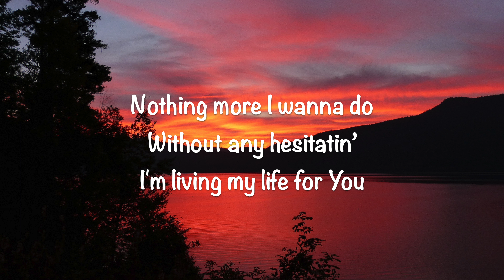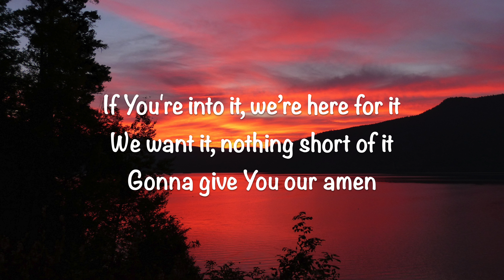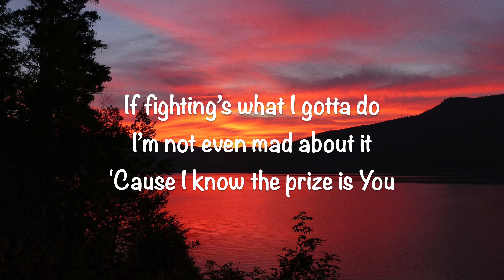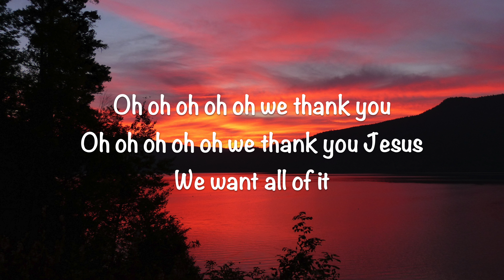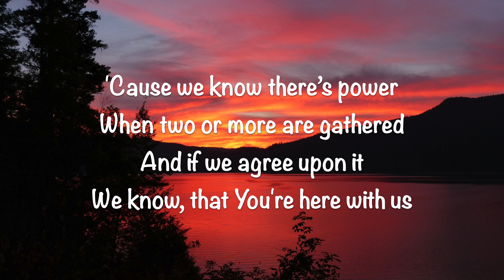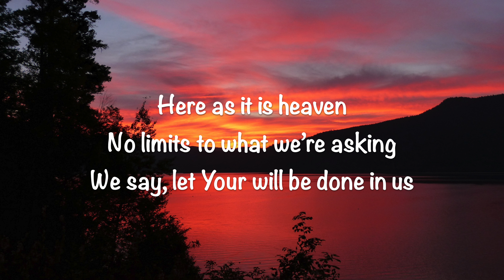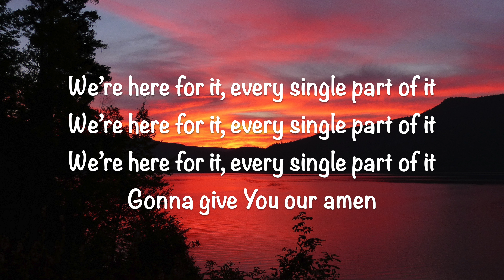Vive Worship - Here For It (with lyrics)(2023)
GaryMcDuffee This video is about “Here For It” by Vive Worship. Video made by Gary McDuffee. Also, enjoy my wife’s blog @ and her store @ Be blessed and Thank you!